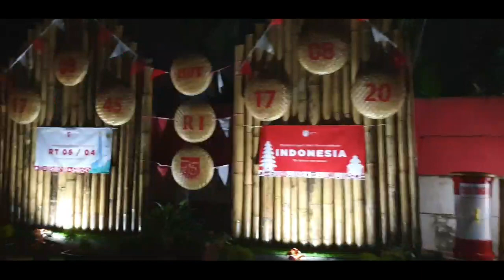Semangat Hari Kemerdekaan Ke-75 Tahun HVLOG #46